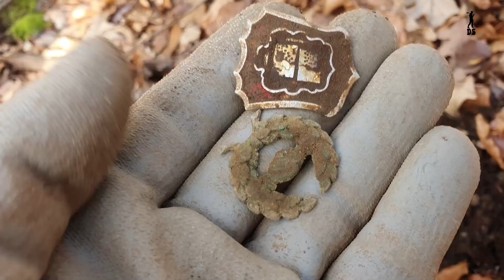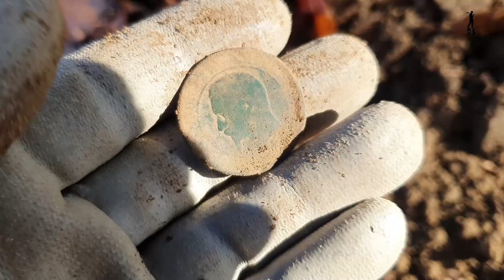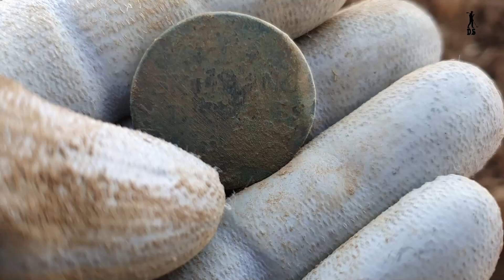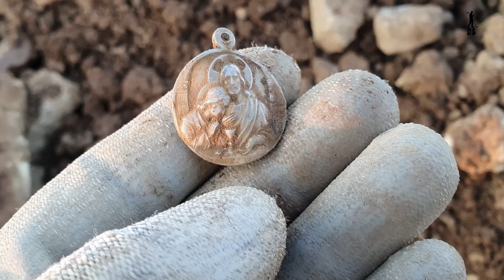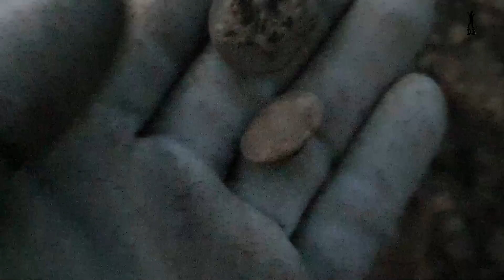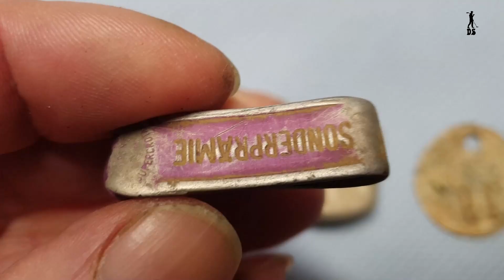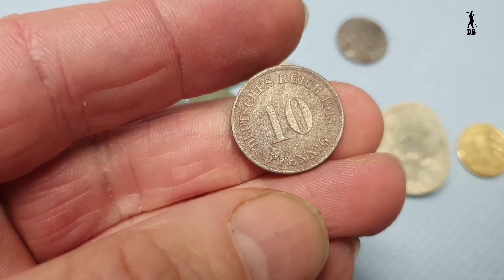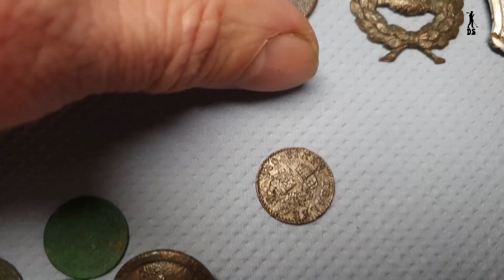Деус 2 видит всё что спрятала земля ! коп и находки с XP Deus 2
Жду ваших коментарий и подсказок по находкам !!!
Советую заглянуть !
Так же смотрите и другие мои видео на канале их можно просмотреть Заходите смотрите оставляйте коментарии !